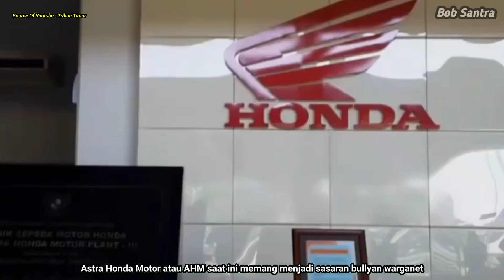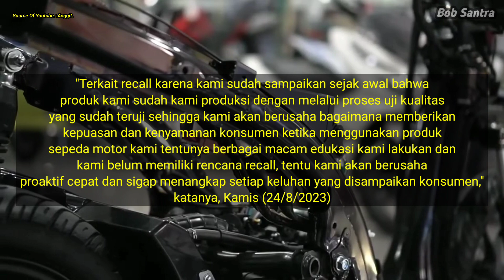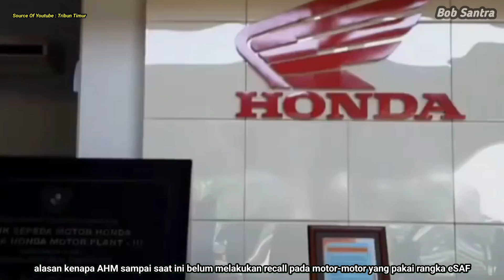KENAPA AHM BELUM RECALL MOTOR HONDA YANG PAKAI RANGKA ESAF? PADAHAL SUDAH BANYAK KASUSNYA!!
Kenapa AHM masih belum melakukan recall pada motor-motornya yang pakai rangka esaf?

padahal kasus rangka esaf ini sudah banyak dikeluhkan oleh konsumen dan netizen